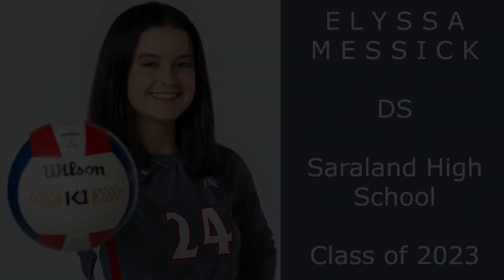Elyssa Messick Highlights vs Gulf Shores 10 20 21